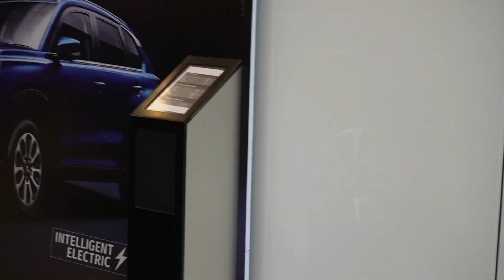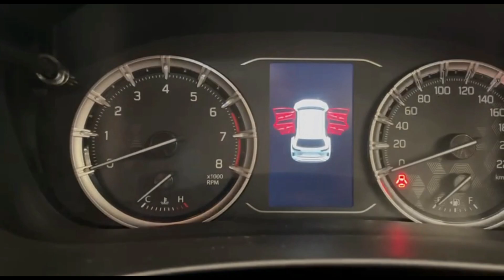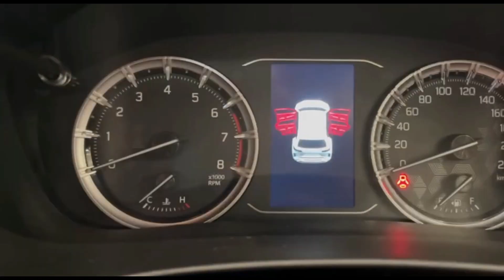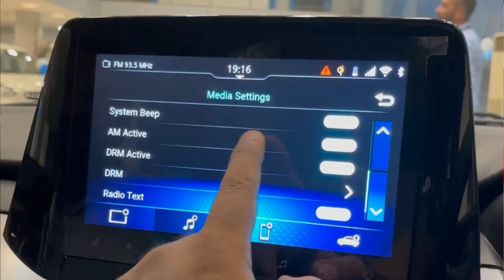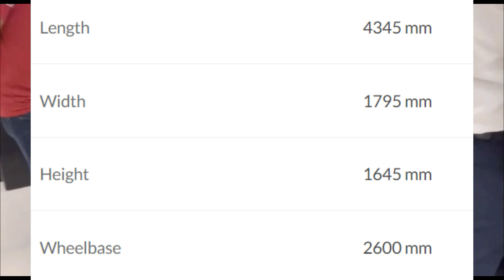Maruti Suzuki Grand Vitara 2022 Review | Problems | Space?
Hello Dosto aaj dekhane wale hai Maruti Suzuki Grand Vitara 2022...

maruti suzuzki grand vitara 2022
grand vitara 2022
2022 grand vitara